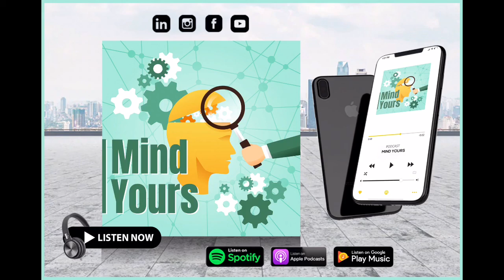EP 045: Gratitude - Mindfulness Mondays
Here are 7 benefits for grateful people:
1. Gratitude opens the door to more relationships.
2. Gratitude improves physical health.
3. Gratitude improves psychological health.
4. Gratitude enhances empathy and reduces agression.
5. Grateful people sleep better.
6. Gratitude improves self-esteem.
7. Gratitude increases mental strength.

📘 Books on Amazon